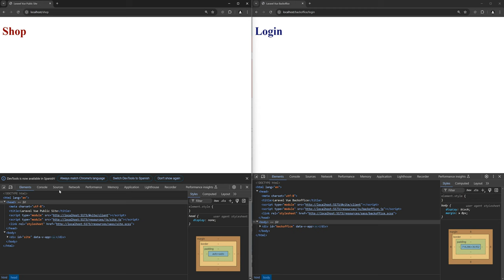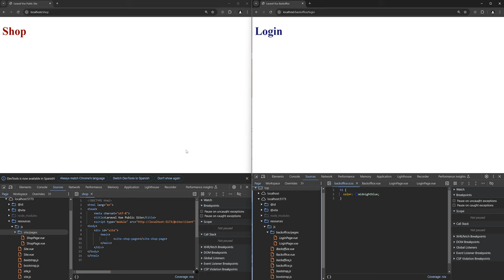Curso: Organiza y Optimiza tus Builds en Laravel y Vue con Vite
En este curso aprenderás a configurar proyectos Laravel y Vue utilizando Vite, enfocándonos en organizar los builds de manera separada y eficiente. Verás cómo preparar un entorno de desarrollo estructurado en el que el build del backoffice y el de la parte pública sean completamente independientes, lo que facilita la gestión, el despliegue y el mantenimiento del proyecto.

A lo largo del curso, también exploraremos técnicas para mejorar la carga de componentes en Vue, optimizando el rendimiento y reduciendo la complejidad en proyectos con una gran cantidad de componentes. Todo el proceso se llevará a cabo sin dependencias externas, utilizando únicamente las herramientas nativas de Laravel, Vue y Vite, lo que garantiza una configuración limpia, escalable y adaptable a proyectos de cualquier tamaño.

Este curso está diseñado para desarrolladores que buscan una forma práctica y profesional de organizar sus proyectos y optimizar el flujo de trabajo, especialmente en aplicaciones que requieren una gestión clara entre el backoffice y el frontend público.